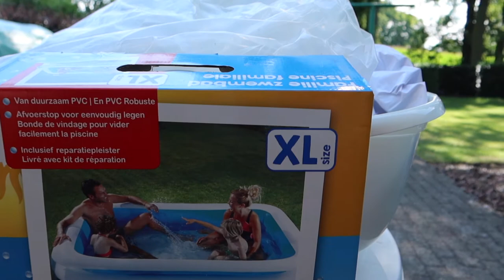SWIMMING TIME! SINULIT ANG MAGANDANG PANAHON | FILIPINA BELGIAN LIFE IN BELGIUM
Track Info:
Title: Pine Street - Reed Mathis
Genre: Country and Folk
Mood: Happy
Release: 2020 / November

MARLYN